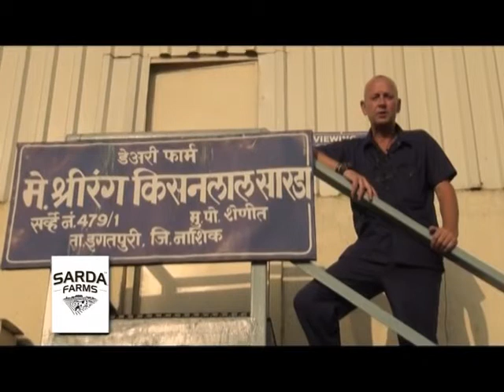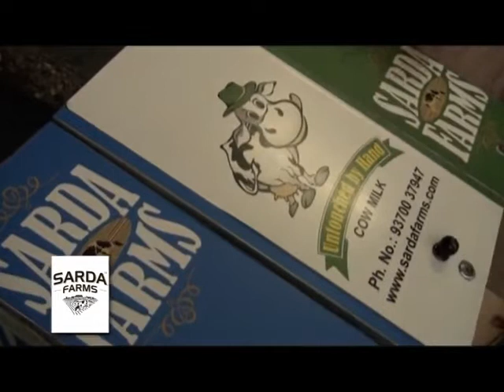Farm Fresh Milk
Get Farm Fresh Cow Milk direct from our farm to your home in glass bottles within hours of milking  with better taste and quality. Sarda Farms delivering fresh, pure and natural milk in Mumbai and Nashik.